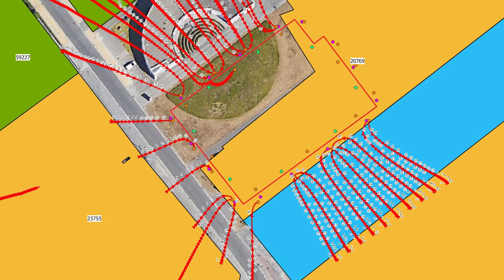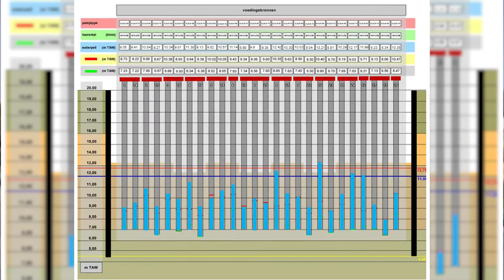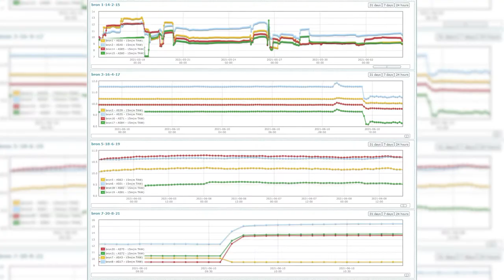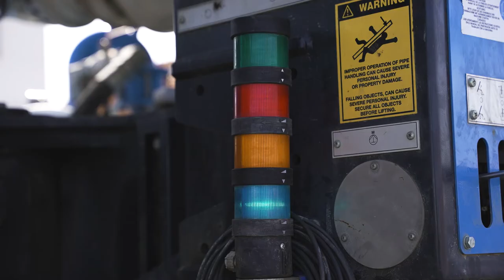Smeyers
De wereld van bronbemalingswerken is de laatste jaren steeds strenger gereglementeerd. Deze werken kunnen enkel nog uitgevoerd worden door VLAREL-erkende bedrijven en deze dienen aan verschillende voorwaarden te voldoen. Deze voorwaarden moeten de hinder naar omgeving en milieu zoveel mogelijk te beperken. Maar hoe? Daarvoor bezoeken we Smeyers die reeds jaren de rol opneemt van innovatieve partner voor al zijn klanten!